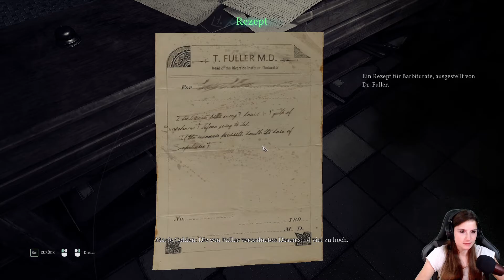Panzerknacker! - Call of Cthulhu #7